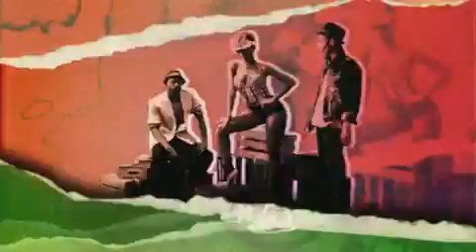Rihanna - Rude Boy official music video